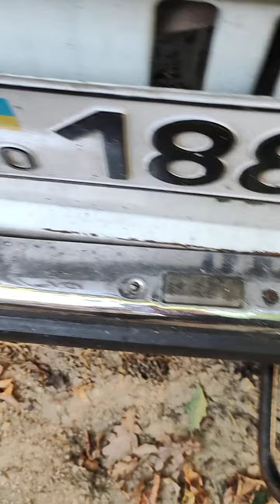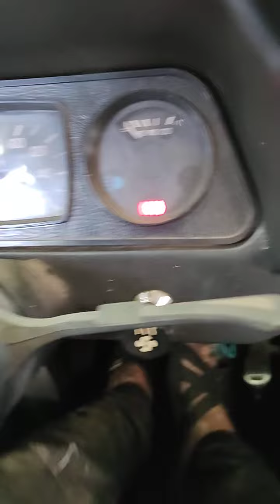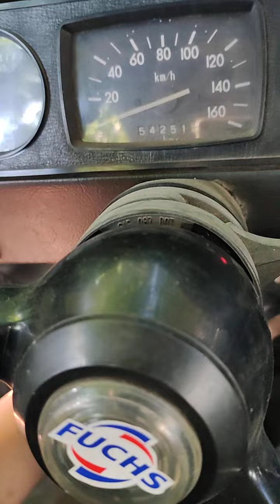First start oldest car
I prepared an old Ukrainian car for the start